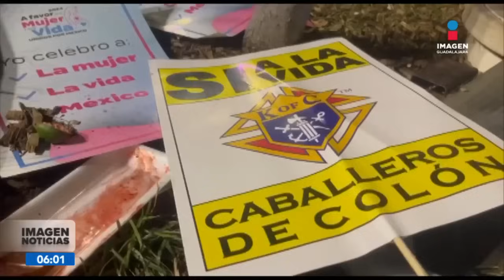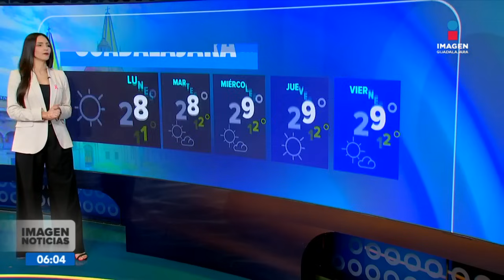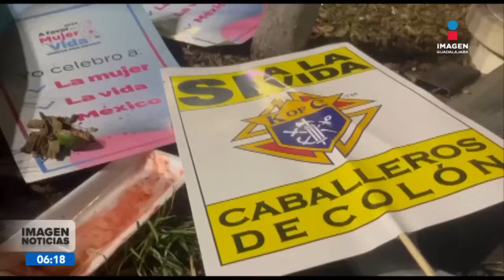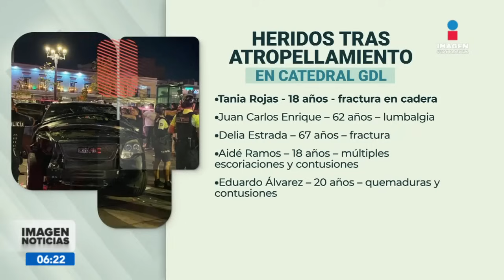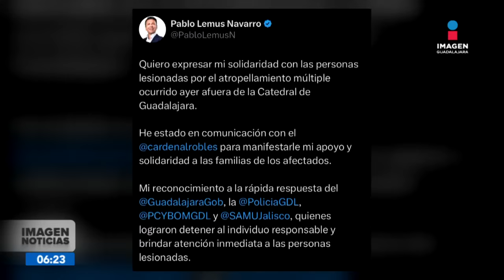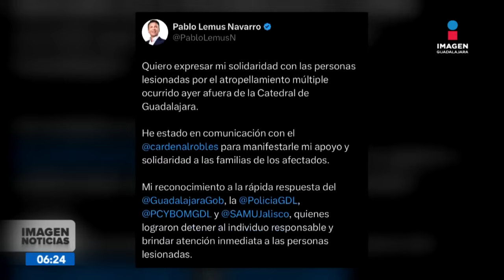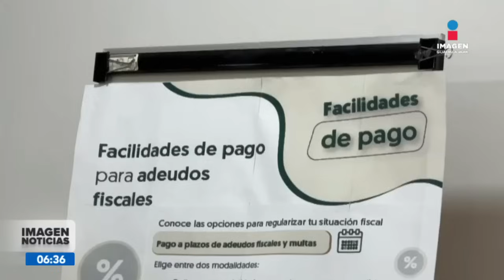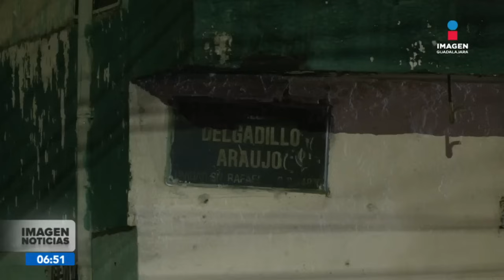Noticias con Ricardo Camarena | Programa completo 28 de octubre de 2024